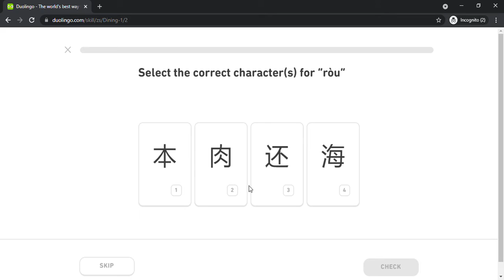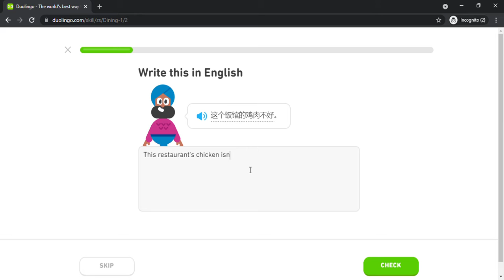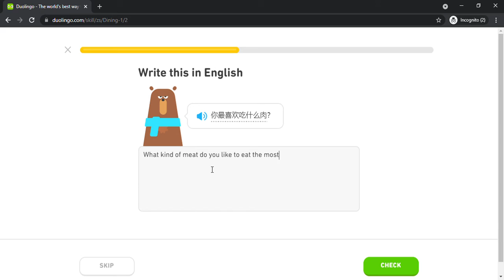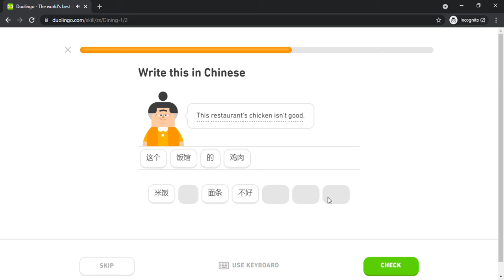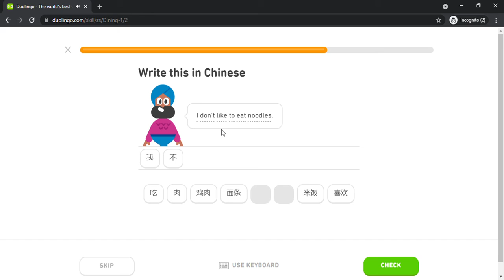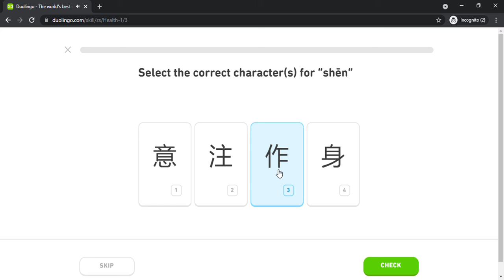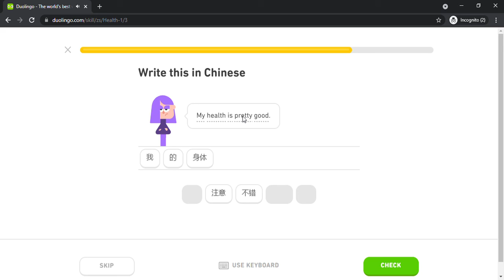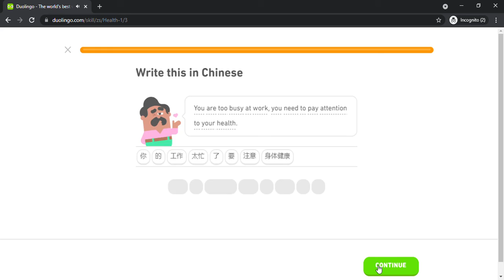Duolingo #298 Chinese - English (Part 11 - Dining 1 and Health 1)